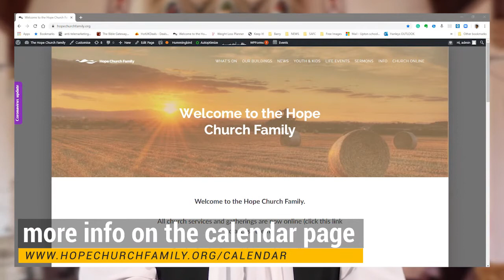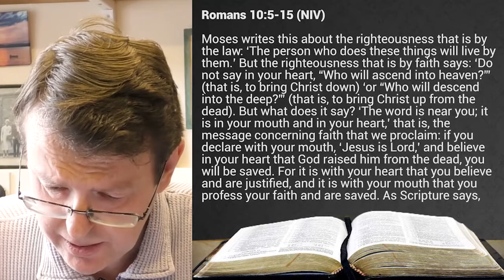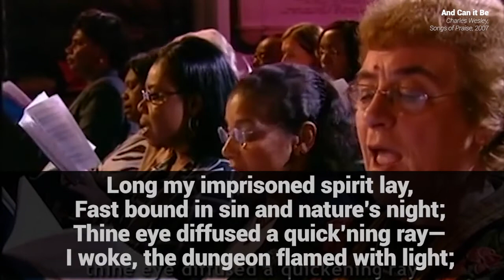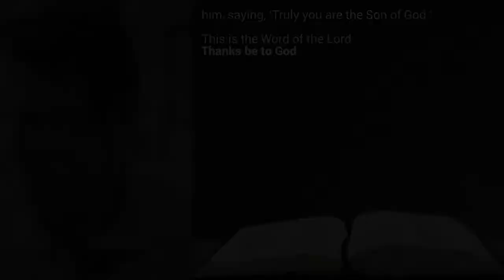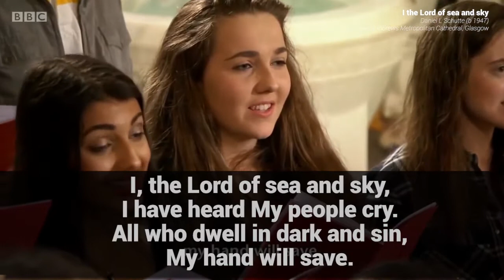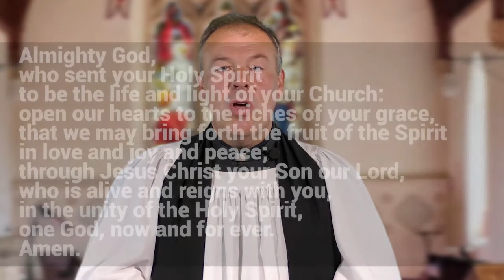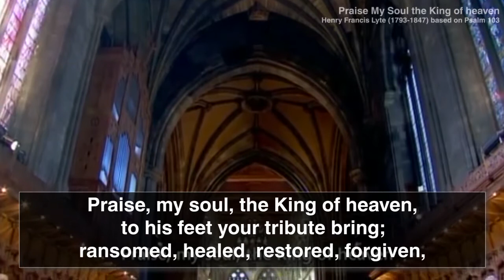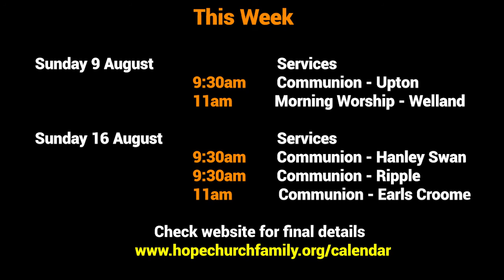Sunday Service 9 August (traditional, with hymns)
Join Rev'd Barry Unwin for Sunday Worship. With readings from James Read and prayers from Linda Bedford.